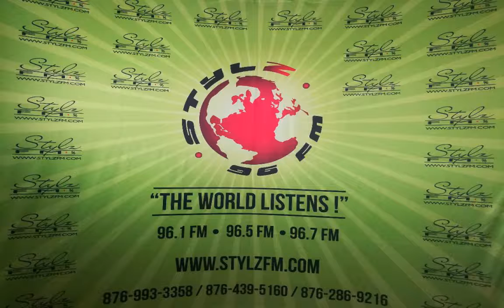REAL TALK with Lady Cleo & Prestige (Nov. 8, 2019)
Fake it to make it.

To keep  relationship healthy can be a challenge. Do you think faking it (whatever "it" means to you) is a necessary evil or do you think honesty is still the best policy?

Have you ever had to fake anything to your partner and why? Please share your experience.

Ladies, how would you deal with a situation where, you man reveals that he didn't love at first and it's the sex he was only interested in, but it's different now?

Men, how would you deal with your woman's revelation that even though she loves you and enjoys the sex, she has never truly had an orgasm and has faked it a few times?